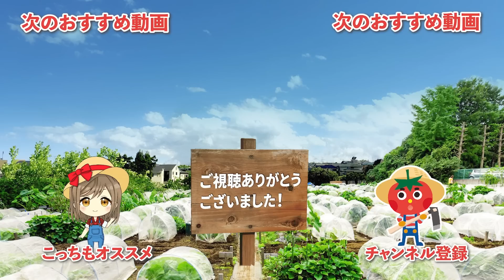家庭菜園や農園の玉ねぎ栽培が分裂して失敗！？玉ねぎの分球が発生する原因と対処法を徹底解説！【農園ライフ】/Tips for growing onions from a Japanese farmer.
今回は、家庭菜園や農園でタマネギが分球する原因と対処方法について紹介します！発生してしまった方は是非、参考にしてください！
This time, we asked a Japanese farmer about measures to take when onions split.

・乾燥鶏糞
└使いやすいペレット状の鶏糞です
・完熟牛糞堆肥　　　　：
 └完熟済みで匂いも少ない牛糞堆肥です

▼目次
00:00 タマネギの分球の原因と対策
00:28 ホームタマネギの状態
03:12 分球した時の対策
04:45 質問コーナー